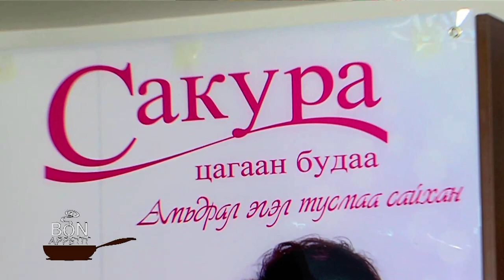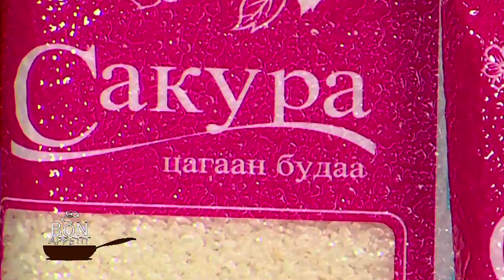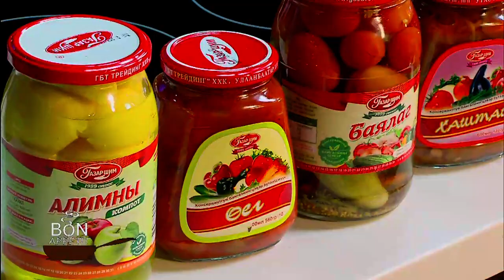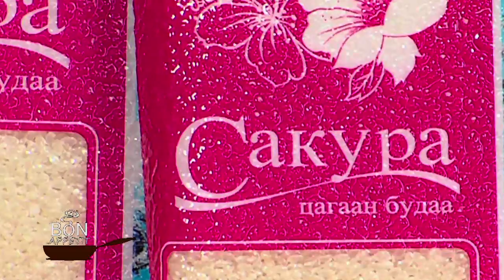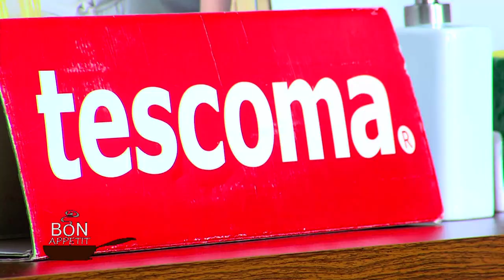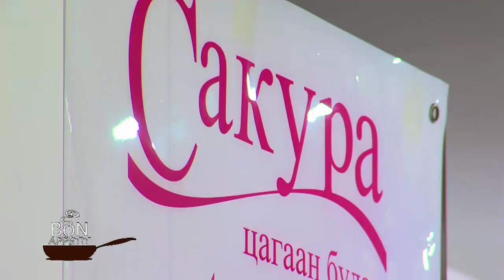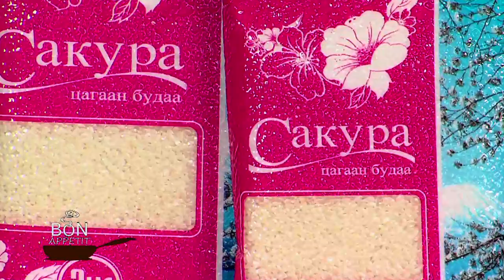tv25 Bon Appetit "МУСТА жүжигчин Д.Оюунтуул"